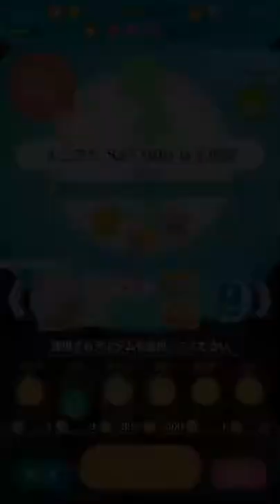物語シリーズぷくぷく 12月に登場のブラック羽川ぷくを使ってスコア960万点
今回は、ブラ羽ぷくでハイスコアを狙ってみました。

序盤～中盤は何となく、スキル:ブラ羽ぷくを出現させ他ぷくのサイズを吸収するので使い方が分かったのですが、僕の体力が先に底尽きてしまい最後まで真価を発揮することはできませんでした。
それでも最大ぷくサイズ、スコア、チェーンが強みで、ぷくが白いこともあってなぞりやすく、使い勝手がよくて助かりました。

想絵馬1:いつでも来たい…
ぷくゲージを55%増加

想絵馬2:他に好きな人が…
全ぷくを消去(マイぷくはサイズ+2)